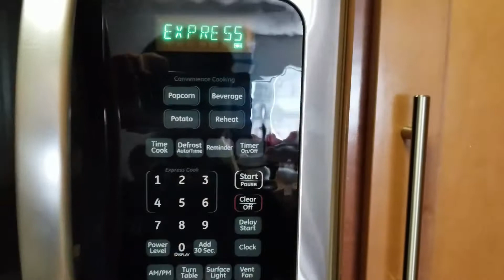Ligo Sardines & Nespresso Coffee For Quickie (Pinoy)Breakfast - Man Cook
Quickie Filipino breakfast.
Family And Cars Blog
Travel
Philippines